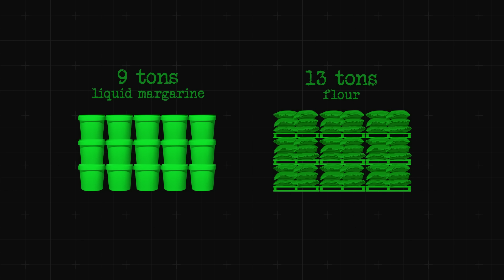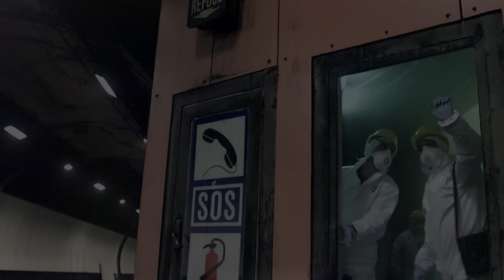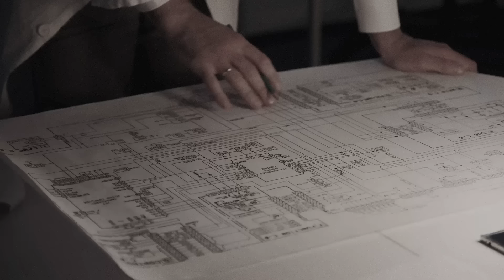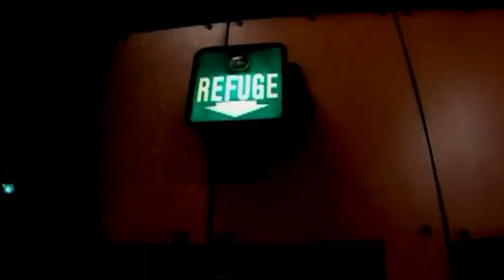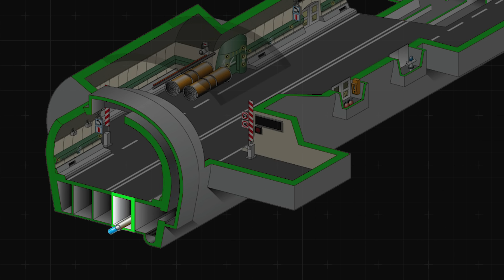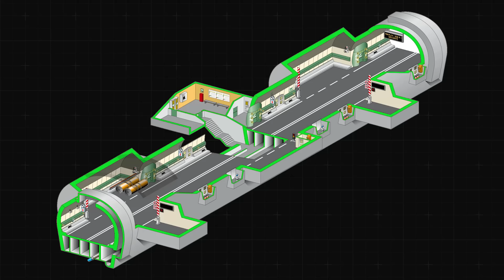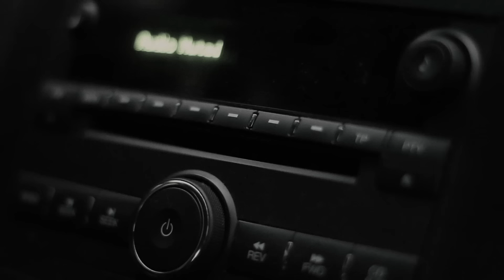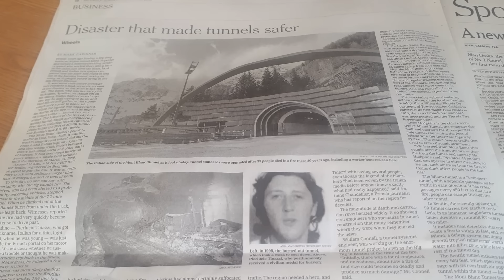The Deadly Mont Blanc Tunnel Fire 1999 (Documentary)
The in-depth story of the deadly 1999 Mont Blanc Tunnel Fire.

In the middle of a quiet Wednesday morning, the 11-kilometer / 7 miles tunnel linking the French town of Chamonix and the Italian town of Courmayeur burst into flames. Within minutes, a truck fire spread through the tunnel, creating a deadly trap for everyone inside. A total of 39 people died from the intense heat and dense toxic smog.